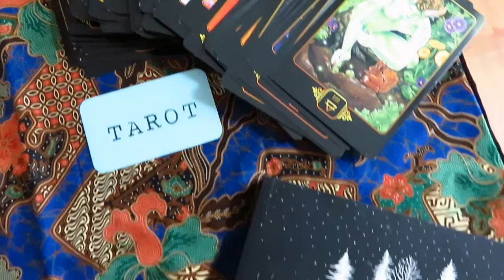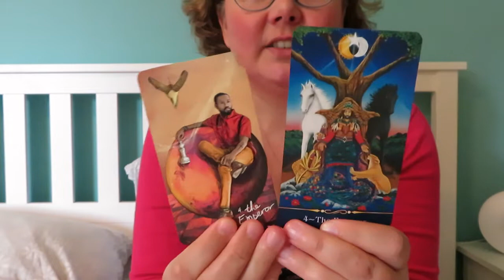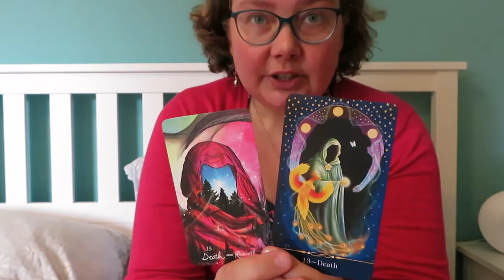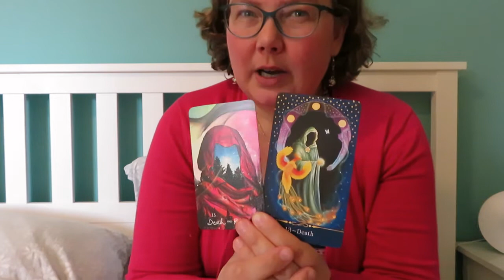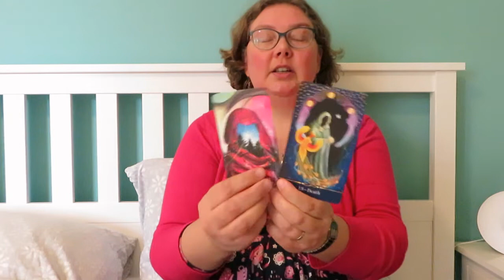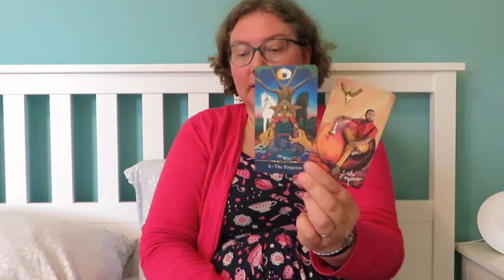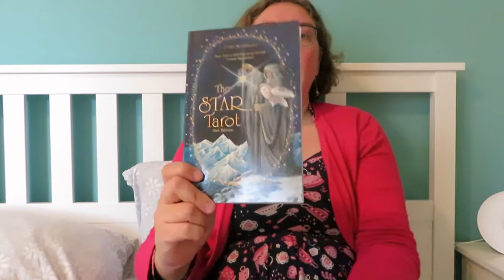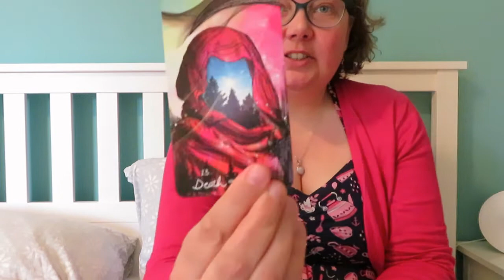MyTarotBirthCard ~ Death and The Emperor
My 2 tarot birth cards are Death and The Emperor. Here I talk about how they showed up in my life.